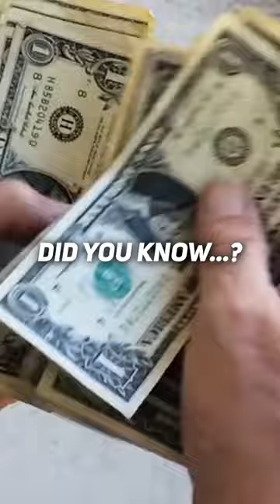📸Unearthed Photo: Billy the Kid's $5M Cricket Break?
From outlaw to cricketer? Discover the $2 antique shop find that could rewrite Wild West history and be worth millions! 🤠🏏